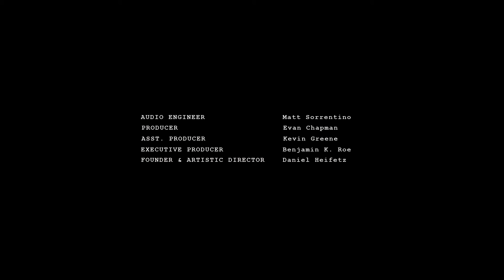Prokofiev: Introduction & The Young Juliet fr. Romeo & Juliet | En-Chi Cheng, viola; Anton Smirnoff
Violist En-Chi Cheng introduces, and he and pianist Anton Smirnoff perform the first two sections ("Introduction" and "The Young Juliet") from Prokofiev's "Romeo and Juliet."   Captured in performance at the 2015 Heifetz International Music Institute "Festival of Concerts," held on the campus of Mary Baldwin University